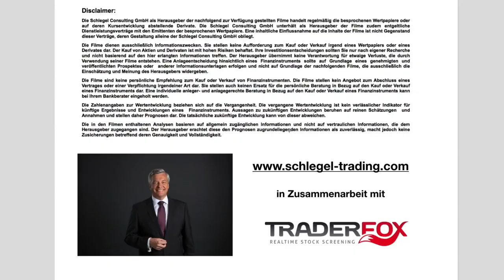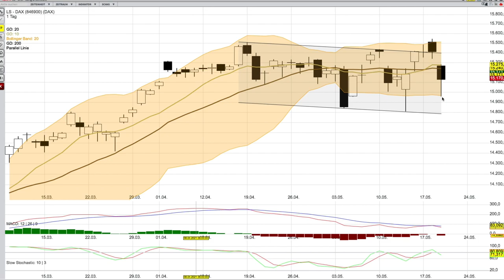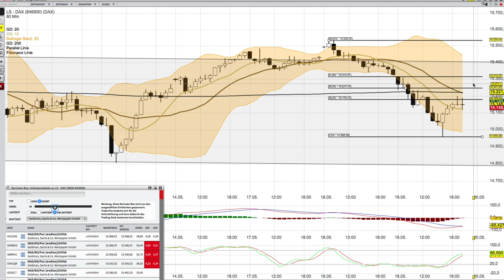DAX Analyse ab dem 20 Mai mit KO Scheinen